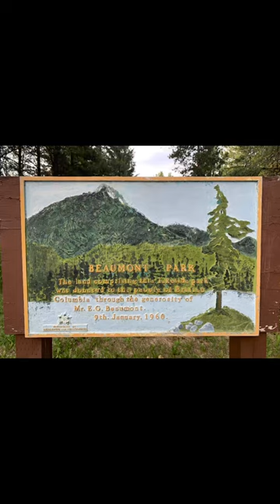Let’s go camping with my wire fox terrier, Skipper!